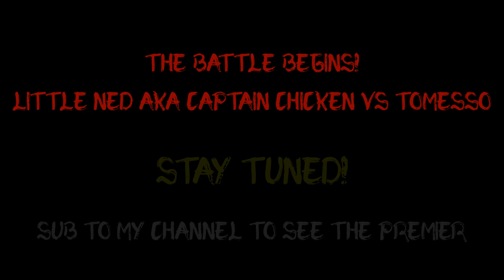Captain Chicken vs Tomesso | Trailer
Hey there, welcome to the channel. Hungarian gamer, Xbox player, and full-time nerd. I stream Sea of Thieves with the occasional variety game. Everyone is welcome on my channel - come say hi!